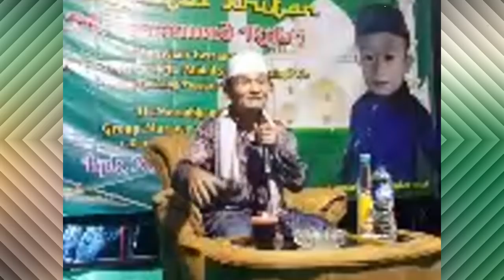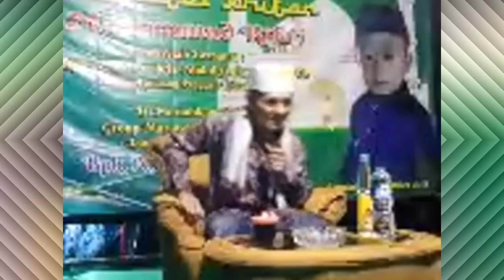Terbongkar.. Rahasia besar 'Arsy Allah !! Buya Syakur Yasin Ma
Alamat : Ponpes Cadangpinggan Jl.bypas Kertasemaya Kec. Sukagumiwang Desa Gedangan no 22  Indramayu Cirebon .
Contack Person :
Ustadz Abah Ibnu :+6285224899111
Ustadz sukron . Ustadz Maman ustadz Kanjeng. ustadz Tens Ustadz Wawan ustadz Sulaiman .

ﺍَﻟّﻠﻬـﻢّ ﻓْﺘَﺢَ ﻋَﻠَﻴْﻨﺎ ﺍَﺑْﻮَﺍﺏَ ﺍﻟْﺨـﻴْﺮﻭَﺍَﺑْﻮﺍﺏَ ﺍﻟْﺒَﺮﻛَﺎﺓ ﻭَﺍَﺑْﻮﺍﺏَ ﻟﻨّﻌْﻤَﻪ ﻭَﺍَﺑْﻮﺍﺏَ ﺍﻟﺮّﺯْﻕِ ﻭَﺍَﺑْﻮﺍﺏَ ﺍﻟْﻘُﻮﺓ ﻭَﺍَﺑْﻮﺍﺏَ ﺍﻟﺼّﺤَﺔِ ﻭَﺍَﺑْﻮﺍﺏَ ﺍﻟﺴّﻼﻣَﺔ ﺑِﺮَﺣْﻤَﺘِﻚَ ﻳﺎَ ﺍَﺭْﺣَﻢَ ﺍﻟﺮّﺣِﻤِـﻴْﻦ